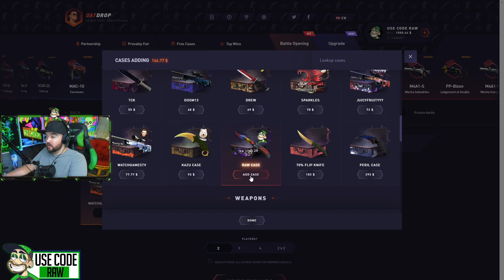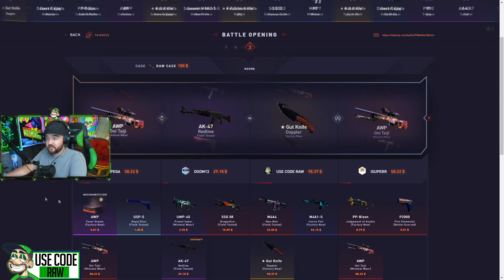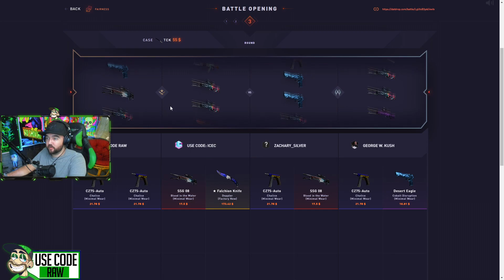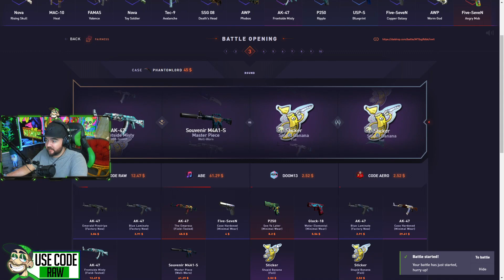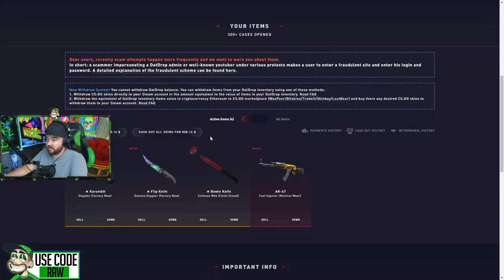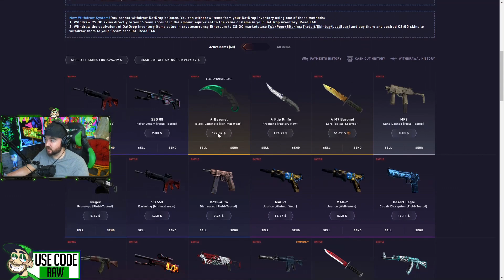ARE TEAM BATTLES PROFITABLE ON DATDROP?